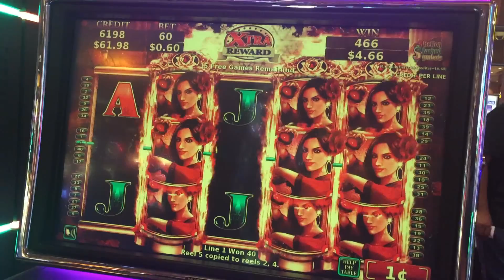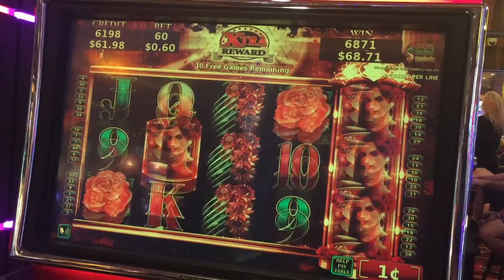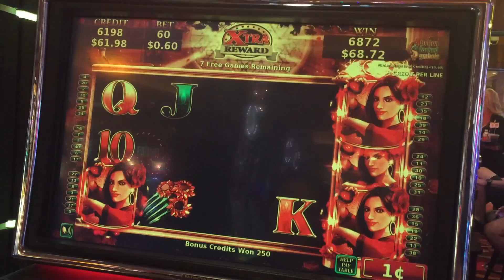Flamenco Fever Slot - Free Spins, Big Win Bonus for Mom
This is my mom playing Konami's Flamenco Fever, with my brother behind her recording.  A Big Win in this clone of Wild Aztec, where the 5th reel is always wild and can copy to reels 1 to 4.  Free spins bonus is triggered by 3 fan symbols.  During the bonus, the copying reel may occur more frequently.  You can re-trigger for more free spins, and bonus symbols on the wild reel are also wild.  Taken at Pechanga casino/hotel in Temecula, CA.